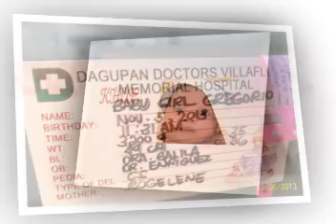KHLOE YSABELLE M.G.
The audio used in this video belongs to creator of songs: SLEEPSONG by SECRET GARDEN & TOUCH by JAKE SHIMABUKURO. This is for fun purposes only.